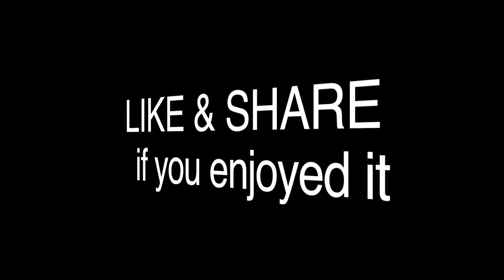Travel by Tractor from Pu Teuk Village to Rubber Plantation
We're on the way by 2 Tractors from Pu Teuk Village, Bousra Commune, Pech Chreada District in Mondulkiri Province to Rubber Plantation along the way to the border of Cambodia & Vietnam. Our destination is Namlear Mountain but we're just half way...